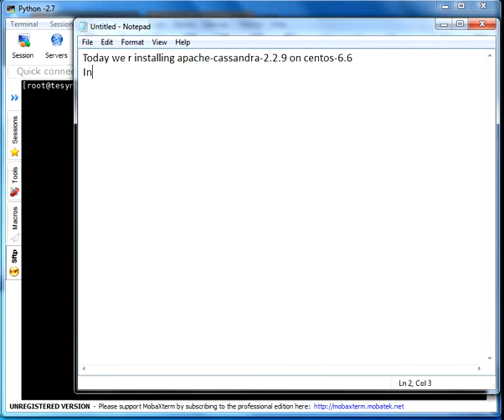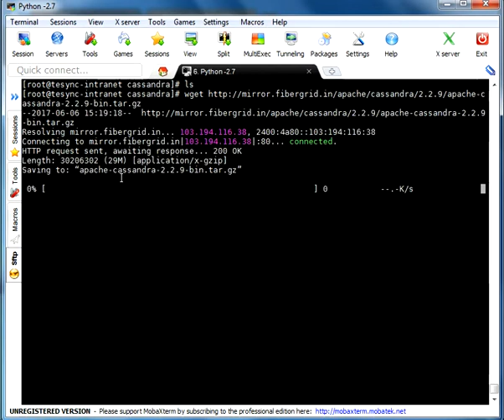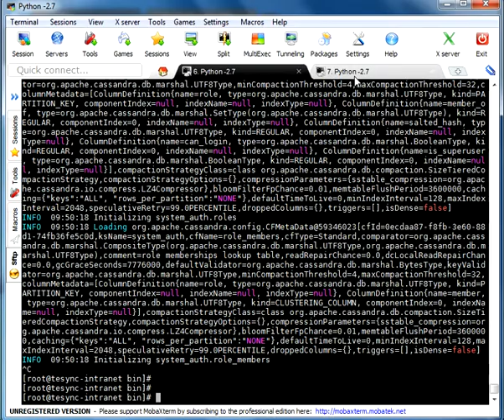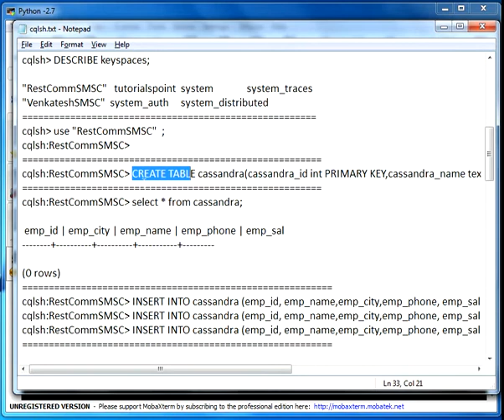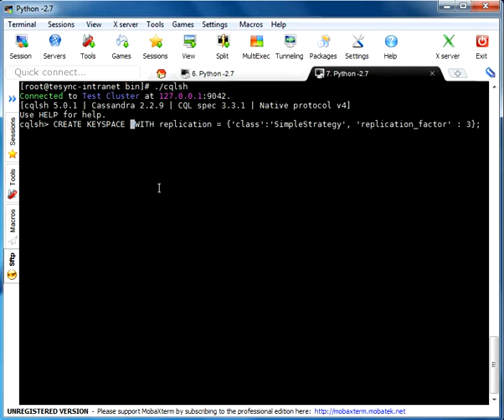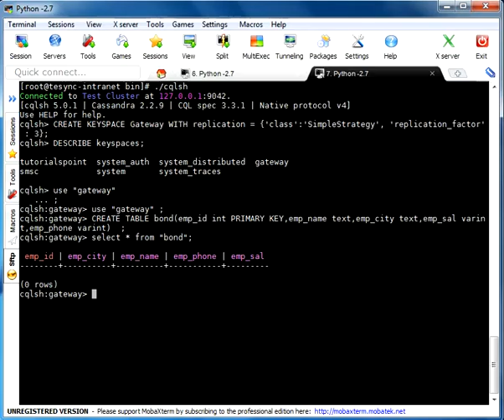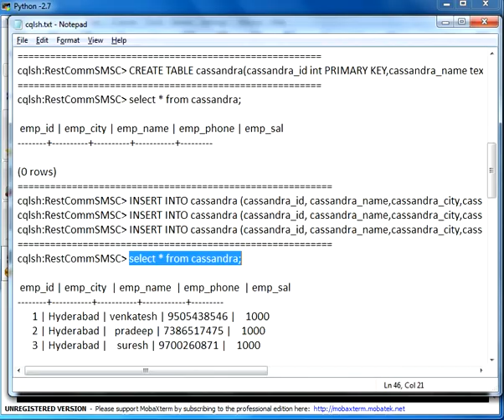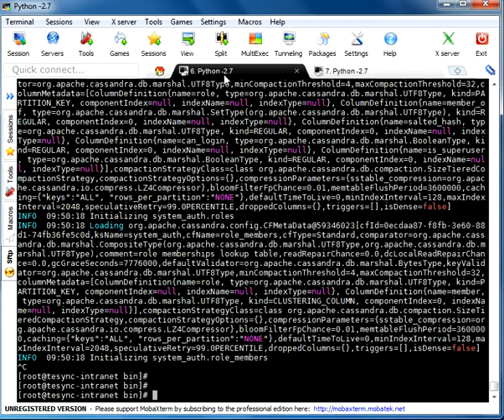Apache-cassandra-installation On centos6.6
Python-2.7.6,java-1.8 is required for installation of Apache-cassandra on CentOs-6.6